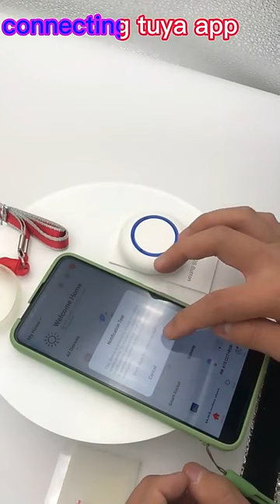Wifi Alarm Button Remote Controller Sos Panic Button For Elderly tuya sos tutton forlinkon.com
Tuya SOS Smart WiFi Call Button with RF433M
This emergency button can alarm and call for help with one button and send a notification to the mobile phone via Wireless 433

to effectively deal with the emergency situation of the elderly and children.

Press a button, and start the emergency alarm.

The wi-fi operation through the Tuya Smart life App starts the alarm by pressing the button and without other components.

WiFi wireless connection

Through the WiFi connection with the WiFi alarm, as long as the two products are connected to WiFi, the button sends a notification which can be

real-time view and alarm reminder can prevent you from forgetting to check your mobile phone.

It is compatible with the Tuya Smart Life app.

Convenient to carry

The transmitter can be worn comfortably around the neck or carried in a pocket.

Simply pressing a button on the transmitter will cause the receiver to hear a loud sound, no need to scream to get someone.

Waterproof SOS button

The transmitter and call button are waterproof.

Various applications

This is not only suitable for private families, but also for hospitals, nursing homes and any place.

Low battery detection,  battery powered